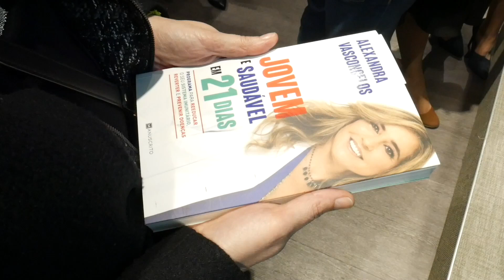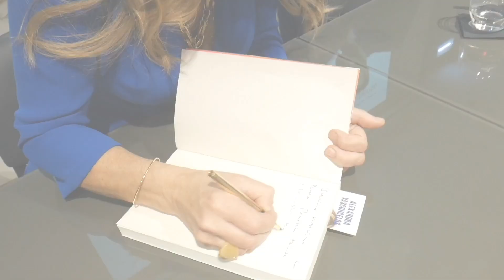Testemunhos Reais de Quem fez o Programa - Lançamento do livro "Jovem e saudável em 21 dias"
As Clínicas Viver são uma clínica médica baseada numa medicina integrativa. Porque olhamos para o ser humano como um todo procuramos soluções integradas dentro das áreas da medicina convencional, terapias não convencionais e medicina dentária. Esta medicina está orientada para a restituição da saúde e ressalta a relação entre o médico e o doente.

Privilegia  métodos menos invasivos, menos tóxicos e mais biológicos como meios de melhorar a saúde, no entanto, integra as modalidades de tratamento convencional e complementar.

A Medicina Integrativa e Humanista é assim uma medicina  que combina as diferentes técnicas da medicina clássica com as técnicas de medicina complementar mais modernas e com suporte científico com o objetivo de restabelecimento da saúde.

Acreditamos que é possível encontrar soluções no sentido de evitarmos doenças prematuras e fazer face ao desconforto e aos incómodos, que não sendo doença, muito nos incomodam. Nas Clínicas Viver procuramos a causa e não tratamos apenas o sintoma.

Consideramos a visão holística  fundamental no trabalho preventivo e de anti-envelhecimento. Baseamo-nos na compreensão dos aspecto físicos, emocionais, psicológicos, espirituais e energéticos das pessoas.

Para termos saúde e envelhecermos sem ficar velhos temos de respeitar o equilíbrio integrativo de cada ser humano.

Nas Clínicas Viver, Vivemos para que viva melhor!